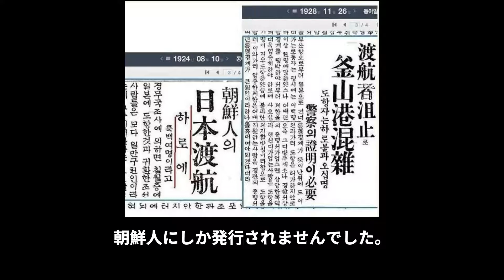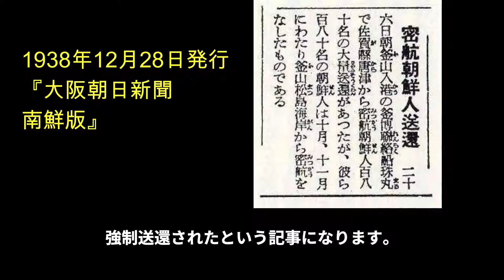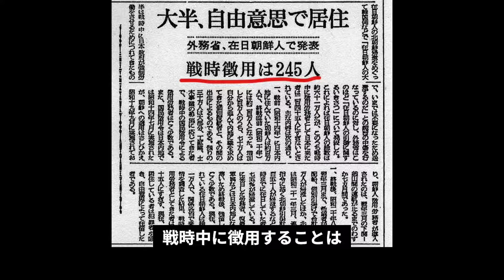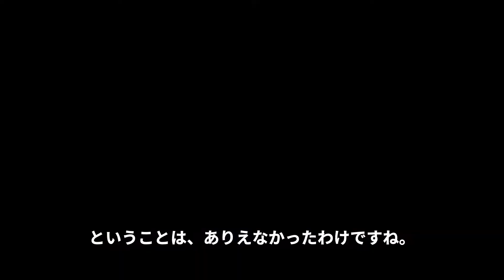【強制連行？】炭鉱めがけて日本に密航していた朝鮮人たち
日韓併合時代には、朝鮮半島から日本への密航者が絶えませんでした。
中には、日本の炭鉱を目標に密航してくる人々もいて、日本政府は頭を悩ませていました。

当時の日本国内は好景気で賃金も良く、朝鮮人にとっては非常に魅力的な就職先だったのです。

この動画では、当時の新聞をもとに、日本統治時代の密航と日本政府の対応について解説しています。